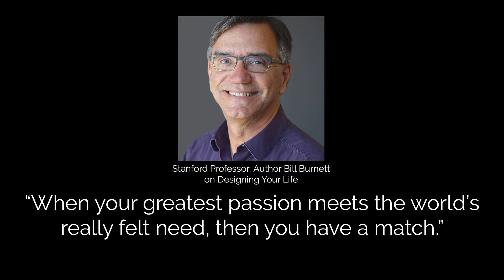#124 Dysfunctional Thinking and How to Be Happy: Using Design Thinking To Get Out Of Your Rut...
Why following your passion doesn’t work. Today I bring you, Bill Burnett. After years of drawing cars and airplanes under his grandmother’s sewing machine, Bill went off to the Stanford and discovered that there were people in the world who did this kind of thing every day (without the sewing machine) and they were called designers.

 Bill is the Executive Director of the Design Program at Stanford. He got his BS and MS in Product Design at Stanford and has worked professionally on a wide variety of projects ranging from the award-winning Apple PowerBooks to the original Star Wars action figures. He holds a number of mechanical and design patents, and design awards for a variety of products including the first “slate” computer.

 In addition to his duties at Stanford, advises several Internet start-up companies.

 If you don’t have time to listen to the entire episode or if you hear something that you like but don’t have time to write it down, be sure to grab your free copy of the Action Plan from this episode-- as well as get access to action plans from EVERY episode-- at JimHarshawJr.com/Action.

 Website&nbsp;|&nbsp;Facebook&nbsp;|&nbsp;Twitter

 About Your Host Jim Harshaw

 My name is Jim Harshaw. And I know where you’re at. You’re working hard and qualified for what you do but you aren’t getting what you want. You have plans on getting to the C-suite or launching a business but ultimate success seems as far away today as ever. You’re at the right place because you can get there from here.

 And I can help.

 I’m a speaker, coach, and former Division I All-American wrestler that helps motivated former athletes to reach their full potential by getting clarity on what they really want and taking aggressive action to lead their ideal life not just despite their prior failures but because of them.

 I’m a husband and father of four. And I’m a serial entrepreneur. I’ve launched multiple successful businesses as well as the obligatory failed one. I’ve been the executive director of a non-profit and have raised millions of dollars. I’ve worked in sales. I’ve even been a Division I head coach. While I was born in a blue-collar home I have spent my life surrounded by Olympians,&nbsp;CEO’s&nbsp;and millionaires.

 Jim Rohn said, “You are the average of the five people you spend the most time with.”

 I’ve been lucky.

 I’ve learned the habits of successful people and guess what. You’re just like them. I know because I know your type. You’re programmed for hard work, which is a prerequisite for success, but you’ve never been shown how to use what you know to create the life you want with the tools you have.

 I will show you how.

 Why You&nbsp;Are&nbsp;Here

 You've worked hard to achieve greatness.&nbsp;You’ve set goals and maybe even set records. You’ve definitely failed and you’ve at some point found yourself questioning if you were on the right track.

 You need to understand this: You are far more prepared to succeed than those who’ve not tried, competed, struggled and overcome like you have. That’s the value of your education as someone who aims high. You are prepared to be as successful as your wildest dreams will allow.

 Here I will teach you, with the help of brilliant minds that have been shaped by failure, struggle, and adversity, to be who you want to be. I sense that you want this because you have read this far.

 To take the next step today,&nbsp;click here.

 FOLLOW JIM

 Website&nbsp;|&nbsp;Facebook&nbsp;|&nbsp;Twitter